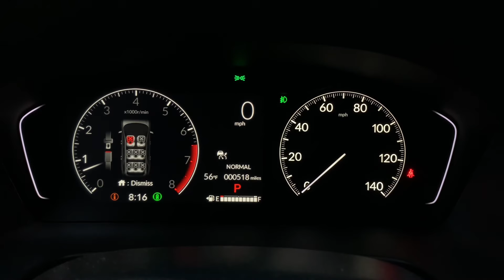2023 Honda Pilot cold start